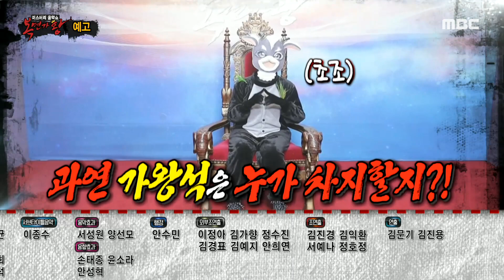[복면가왕 예고] ‹가왕석을 차지할 유력 후보의 등장?› 305회, MBC 210502 방송